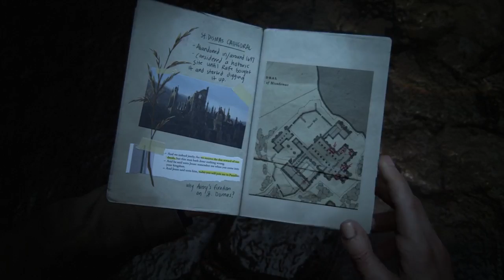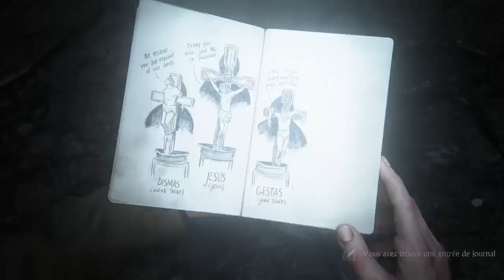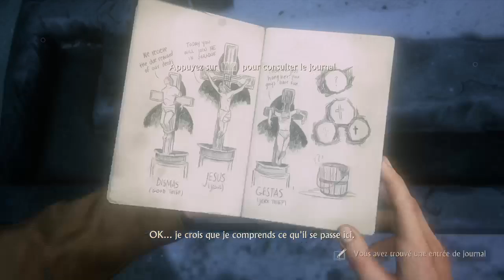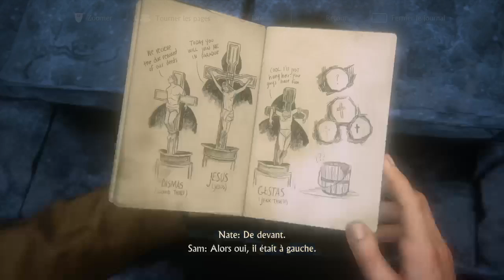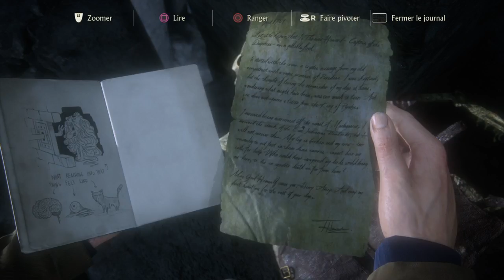(FR) (PS4 Pro) "Uncharted 4" #3